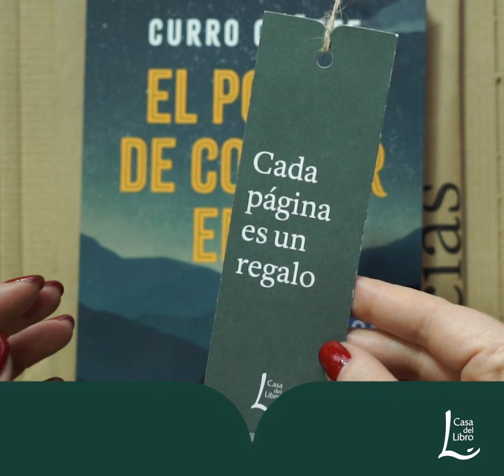Haz tu pedido online y recíbelo con nuestro envoltorio especial para Navidad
¿Has visto nuestro empaquetado especial para estas Navidades?

Ahora nuestros pedidos online incluyen un precioso marcapáginas y un sobre de regalo*